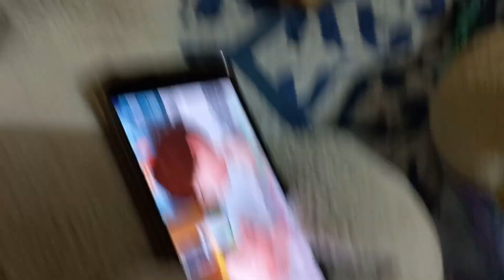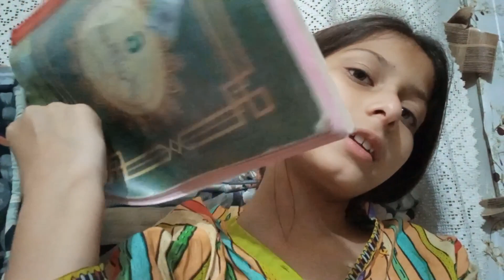Rabi-Ul-Awal Chand Mubarak || My Exam Routine || Aj Mere Vlog Main New Cute Baby Ae || Hafsa Shahid